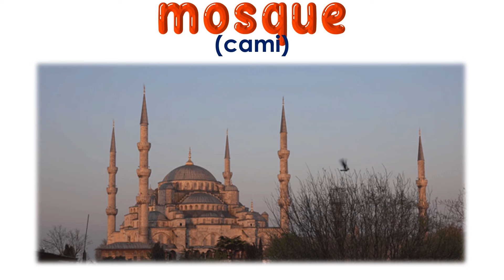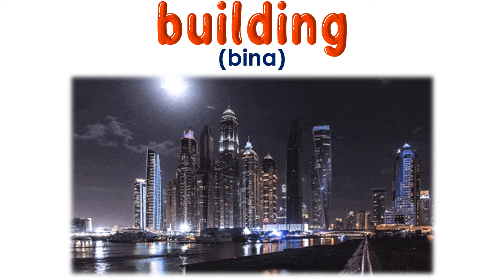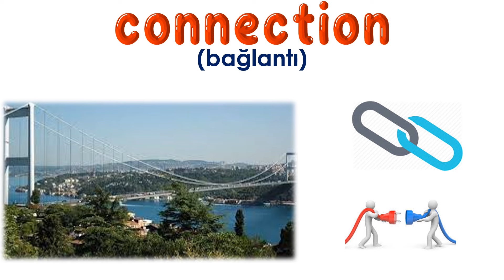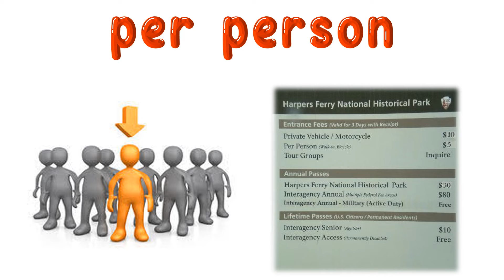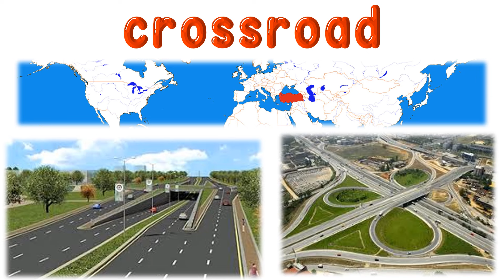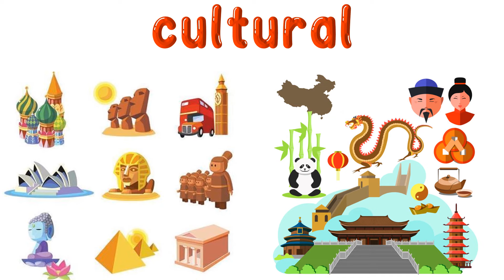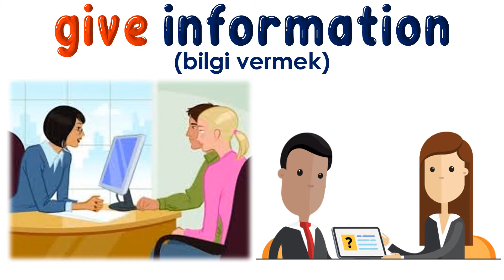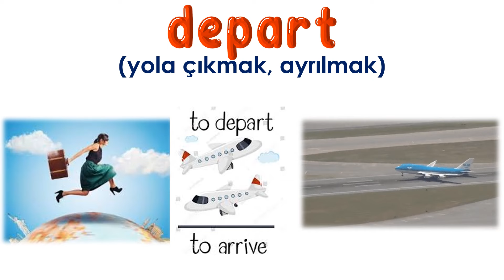8. SINIF İNGİLİZCE DERSİ 7. ÜNİTE TOURISM [ÖNEMLİ KELİMELER & ANLAMLARI] [OKUNUŞLARI] [TEST]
8. SINIF İNGİLİZCE DERSİ 7. ÜNİTE TOURISM [ÖNEMLİ KELİMELER & ANLAMLARI] [OKUNUŞLARI] [TEST]

POWERPOINT
DOWNLOAD
LINK: